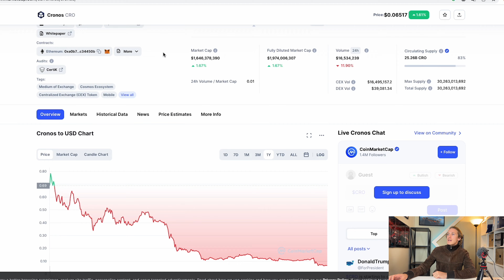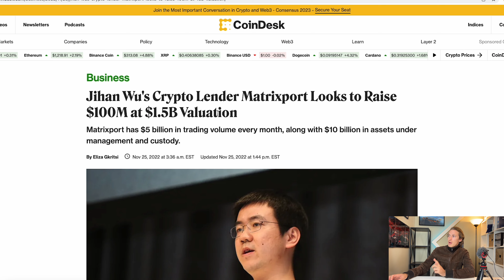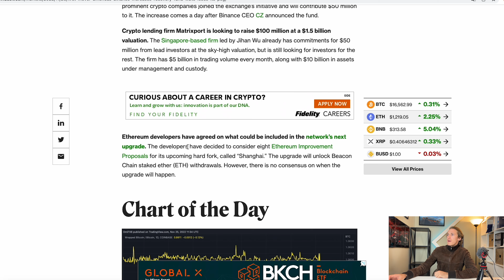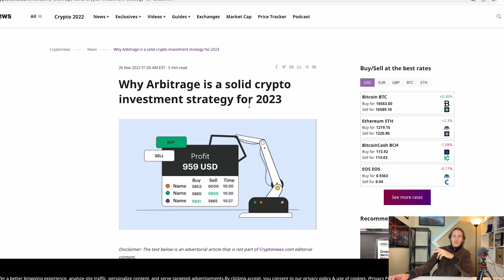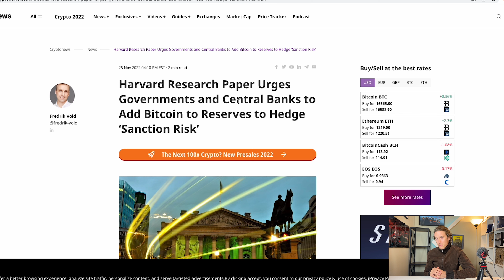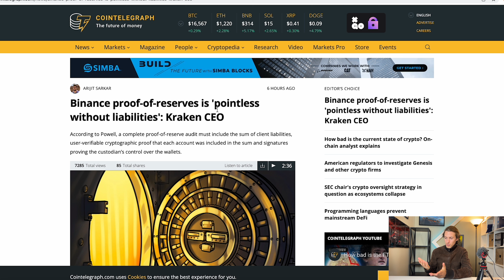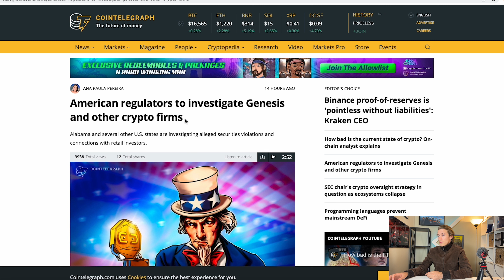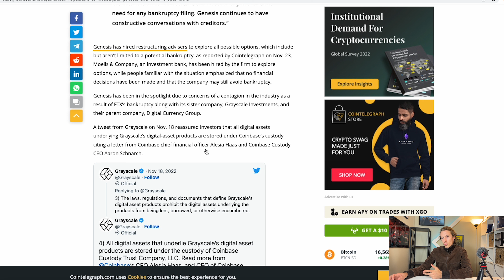Crypto News today 11/26/2022 - kraken going against binance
Fi Youtube,

Welcome back to Crypto news today - policy updates. Every day I go through the latest crypto releases and news on the main channels. If you have any suggestions when it comes to crypto news outlets and sources of info when it comes to crypto policy updates, please leave a comment in Crypto news today we have policy updates, bitcoin trends and new apps coming to the usa

Get free bitcoin to open a coinbase account and make your first deposit with the following link:

GET Free crypto if you set up a CRYPTO.COM account with this